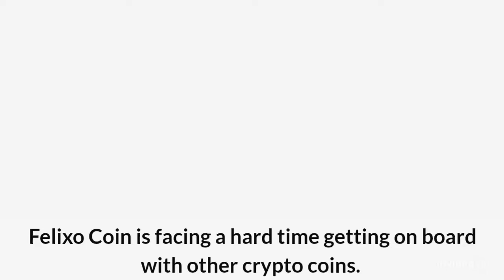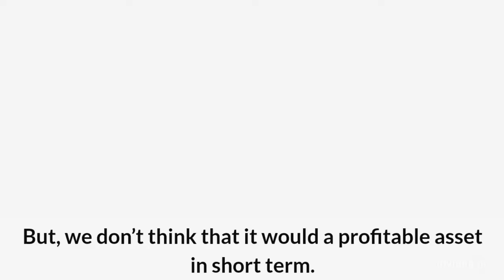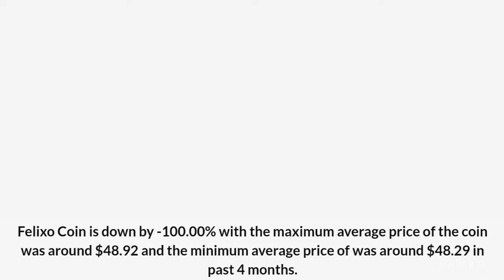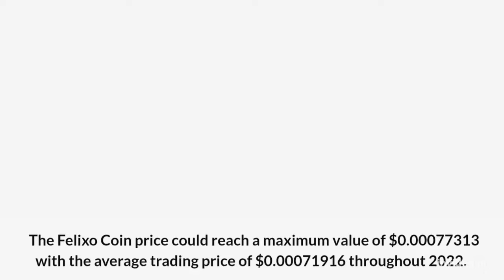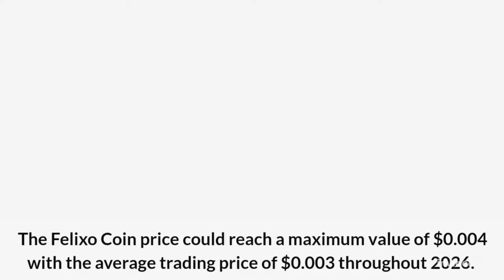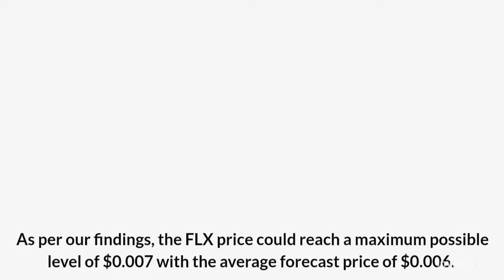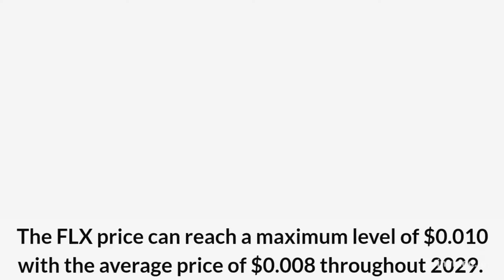Felixo Coin Price Prediction 2022, 2025, 2030 FLX Price Forecast Cryptocurrency Price Prediction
Felixo Coin Past Price Analysis
According to the latest data gathered, the current price of Felixo Coin is $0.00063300 and FLX is currently ranked #2190 in the entire crypto ecosystem.
The circulation supply of Felixo Coin is 150,000,000 with a marketcap of $94,950.
If we compare the current market cap of the FLX with yesterday’s, you can see that the market cap is also down.
Felixo Coin is facing a hard time getting on board with other crypto coins.
The FLX is down to almost -0.64% in the last 7 days.
Within the last one month, the price of FLX decreased by -99.998%, eliminating a whopping average sum of $26.02 from its current value.
Felixo Coin is down by -100.00% with the maximum average price of the coin was around $48.92 and the minimum average price of was around $48.29 in past 4 months.
Felixo Coin (FLX) Price Prediction/Forecast for 2022, 2023, 2024, 2025 and 2030
Felixo Coin Price Prediction 2022
The price of Felixo Coin is predicted to reach at a minimum value of $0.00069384 in 2022.
 The Felixo Coin price could reach a maximum value of $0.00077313 with the average trading price of $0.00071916 throughout 2022.
Felixo Coin Price Prediction 2023
According to our deep technical analysis on past price data of FLX, In 2023 the price of Felixo Coin is forecasted to be at around a minimum value of $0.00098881.
The Felixo Coin price value can reach a maximum of $0.001 with the average trading value of $0.001 in USD.
FLX Price Forecast for 2024
As per the forecast and technical analysis, In 2024 the price of Felixo Coin is expected to reach at a minimum price value of $0.001.
The FLX price can reach a maximum price value of $0.002 with the average value of $0.001.
Felixo Coin (FLX) Price Prediction 2025
Felixo Coin price is forecast to reach a lowest possible level of $0.002 in 2025.
As per our findings, the FLX price could reach a maximum possible level of $0.002 with the average forecast price of $0.002.
Felixo Coin Price Prediction 2026
The price of Felixo Coin is predicted to reach at a minimum value of $0.003 in 2026.
The Felixo Coin price could reach a maximum value of $0.004 with the average trading price of $0.003 throughout 2026.
Felixo Coin Price Prediction 2027
As per the forecast price and technical analysis, In 2027 the price of Felixo Coin is predicted to reach at a minimum level of $0.004.
 The FLX price can reach a maximum level of $0.005 with the average trading price of $0.004.
Felixo Coin (FLX) Price Prediction 2028
Felixo Coin price is forecast to reach a lowest possible level of $0.006 in 2028.
As per our findings, the FLX price could reach a maximum possible level of $0.007 with the average forecast price of $0.006.
Felixo Coin Price Forecast 2029
The price of 1 Felixo Coin is expected to reach at a minimum level of $0.008 in 2029.
The FLX price can reach a maximum level of $0.010 with the average price of $0.008 throughout 2029.
Felixo Coin (FLX) Price Prediction 2030
According to our deep technical analysis on past price data of FLX, In 2030 the price of Felixo Coin is predicted to reach at a minimum level of $0.012.
 The FLX price can reach a maximum level of $0.015 with the average trading price of $0.012.
Felixo Coin Price Prediction 2031
The price of Felixo Coin is predicted to reach at a minimum level of $0.018 in 2031.
The Felixo Coin price can reach a maximum level of $0.022 with the average price of $0.018 throughout 2031.